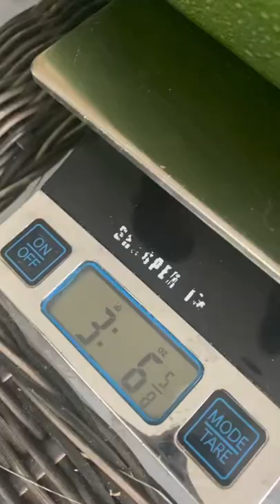Biggest harvest so far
12x12 3lbs 6 oz courgette aka zucchini